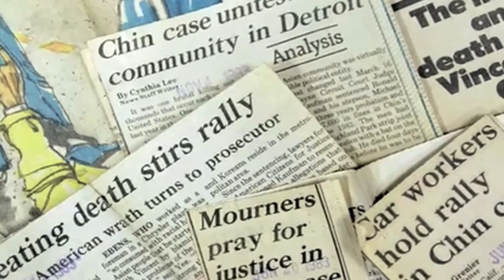AAJA 2011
Special thanks to The Detroit News and Detroit Free Press Photo staff and AAJA